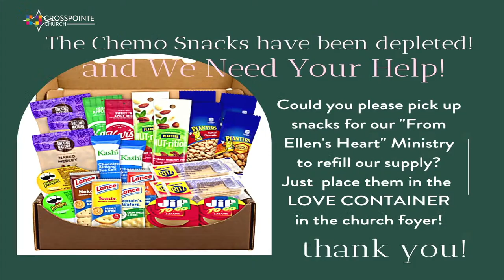Holy Discontent: Hard Decisions - Pastor Ron Tankersley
Holy Discontent: Hard Decisions
Pastor Ron Tankersley